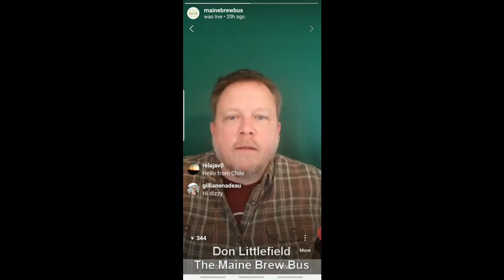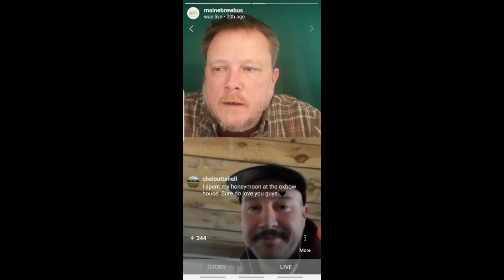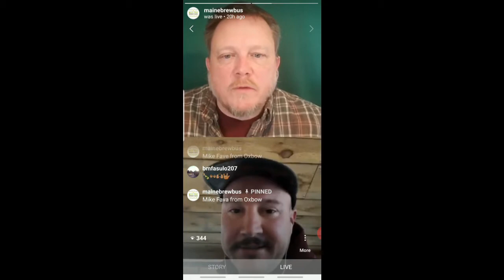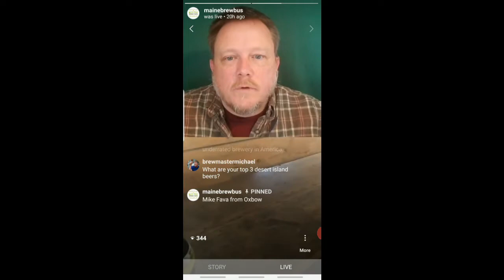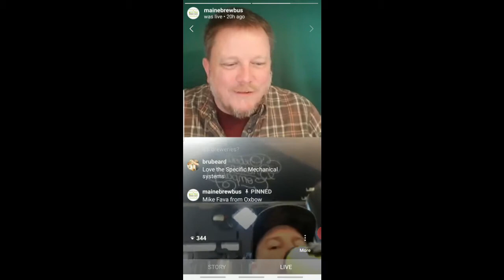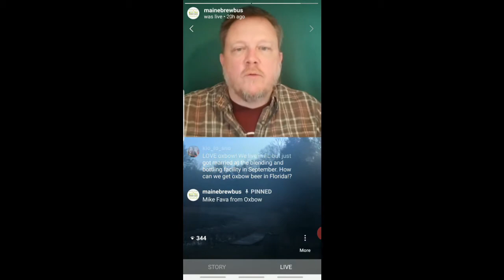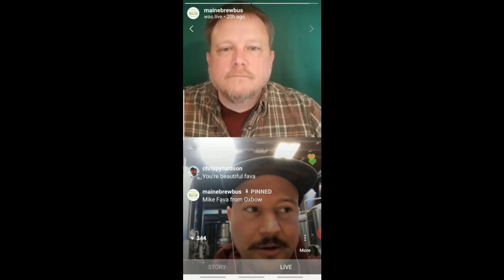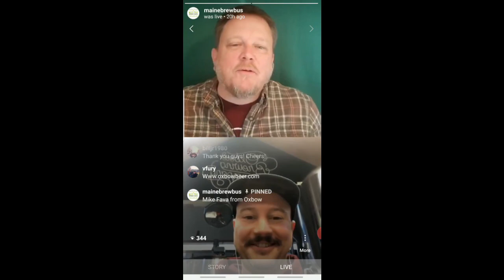Virtual Tour 114 - Michael Fava (Oxbow Brewing Co.)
Virtual Tours that you can enjoy from the comfort of your own home! This tour features Michael Fava of Oxbow Brewing Co.in Newcastle, Portland, and Oxford, ME.

Offered daily, these 30-minute tours feature owners from throughout Maine reporting directly from their breweries, wineries, distilleries, and other related businesses.

Learn about how they are reacting to sudden changes, and see how they are able to adapt to new methods to get their products directly to the consumers.

While you are watching, sit back and enjoy a treat from the featured local producers or another that is close to you.

Here's the basic rundown of the interview:
-What's in the glass?
-History of the company
-COVID effects on the company
-Changes in Production and Packaging
-Mental Health and Well Being
-Questions from the viewers.

Share widely and tune into @mainebrewbus on Instagram for more tours.

Help us to support our Maine partners with our all-new Virtual Tours!